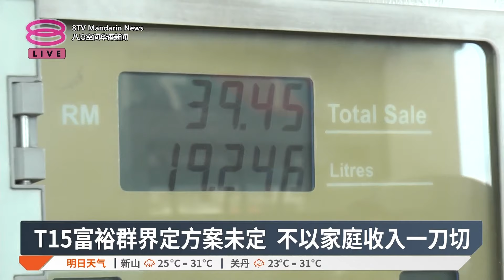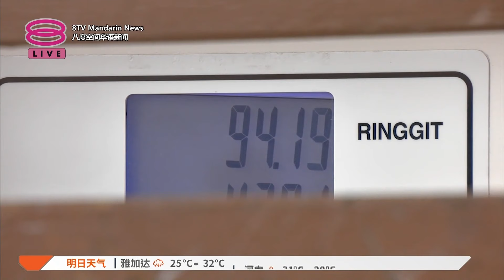RON95针对性补贴机制 或用大马卡电子钱包付款【2024.11.05 八度空间华语新闻】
【RON95针对性补贴机制  或用大马卡电子钱包付款】
尽管界定T15高收入群体的方法未有定案，但政府承诺会致力于捍卫中产阶级在内大多数国人的福祉。

【今日主播】杜文杰 & 洪美玲